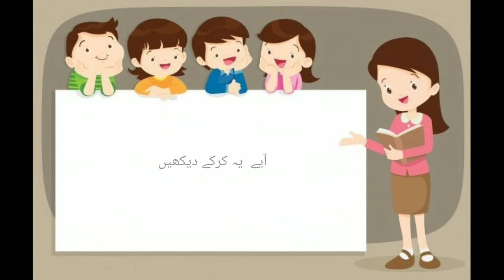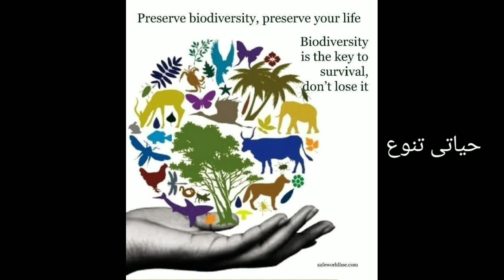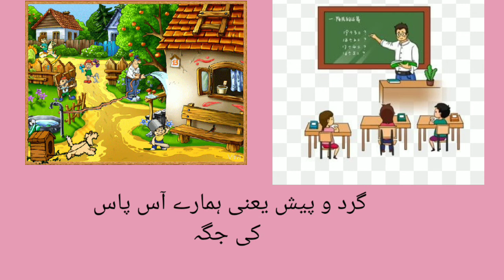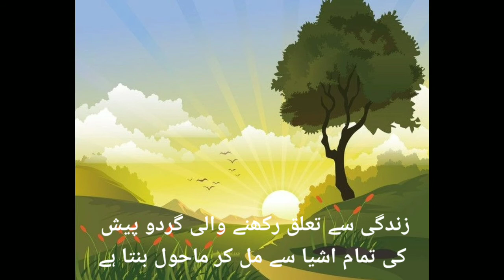std 5th/EVS-1/chapter-4 environmental balance/part-1/urdu meddium/پنجم ماحول کا توازن حصّہ -1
اس ویڈیو میں سبق نمبر 4 ماحول کا توازن حصّہ -1 کی  معلومات دی گی ہیں

Thanks to kinemaster for music.
thanks top pixabay for photo and those artist who post there picture
thanks to pinterst for photo.and gif

made by Moholkar G.M
Manchar.